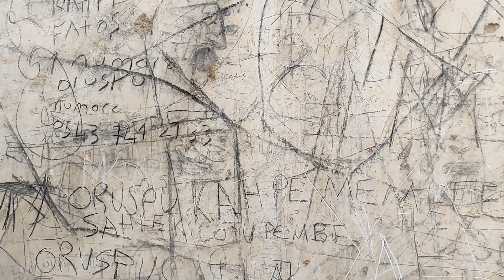81 İli Gezmek | Türkiye Turu I Bir Gezgine Sorduk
Hepimiz gezmek istiyoruz. Fakat ya vakit ya da para bulamamaktan dolayı gezemediğimizi düşünüyoruz. Bir yandan da etrafımızda ya da sosyal medyada gezginler görüp onların hayatlarına imreniyoruz. Sahi, bu gezginler nasıl bu kadar gezebiliyor? Çok mu boş vakitleri var? Çok mu paraları var? Yoksa işin sırrı bambaşka mı?

Bir Ömürden Daha Fazlası video serimizin 2. bölümünde biraz farklı bir video ile karşınızdayız. Bu kez, genç yaşına rağmen ömrüne Türkiye'nin 81 şehrini gezmeyi sığdırabilmiş bir gezginle birlikteyiz. Ona, aslında hepimizin gezginlere sormak istediği soruları soruyoruz: Nerden çıktı bu seyahat merakı? Nasıl geziyorsun? Nasıl zaman yaratıyorsun? Bütçeni nasıl ayarlıyorsun?

Bu videonun asıl amacı seyahat meraklılarına faydalı olabilecek bir ufuk açmaktır. Seyahat etmeye vakit bulmanın mümkün olduğunu ve gezmenin sanıldığı kadar pahalı bir aktivite olmadığını göstermektir. Bunun yanında, bu videonun diğer bir amacı da Şanlıurfa'da kaderine terk edilmiş 300 yıllık bir tarihi esere bu video vasıtasıyla dikkat çekmek ve duyarlılık oluşturmaktır. Maalesef, 300 yıllık tarihi ile bu muhteşem Ermeni kilisesi, definecilerin insafına bırakılmış. Geçen onlarca yıla rağmen ayakta kalmış bu tarihi eserin bir an önce restore edilmesini ve turizme açılmasını diliyoruz. Umarız, kaderine terk edilmiş tüm tarihi eserlerimizin bir gün değeri bilinir.

Tüm gezi meraklılarına... İyi seyirler.:))